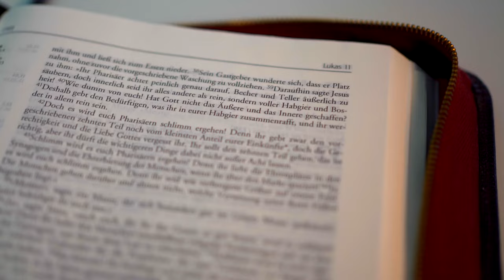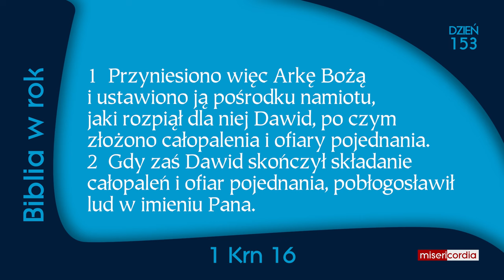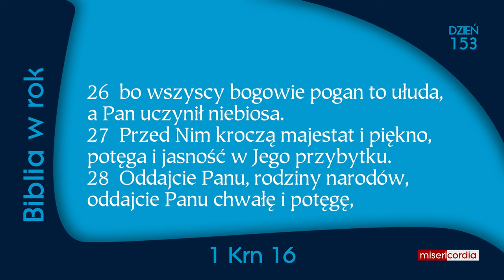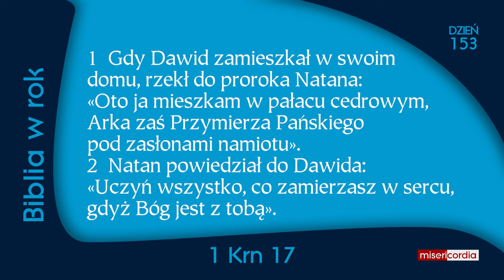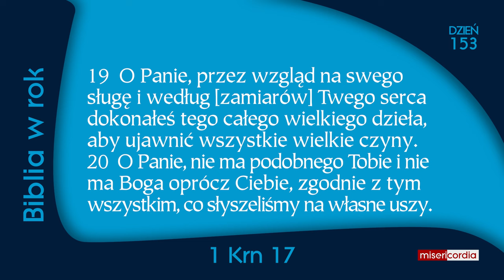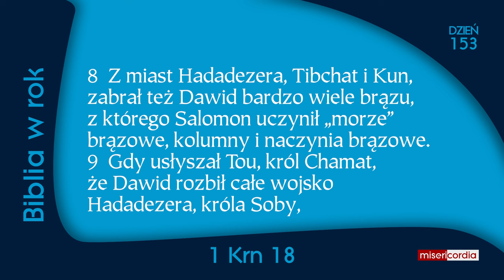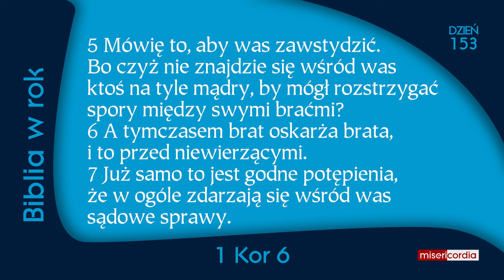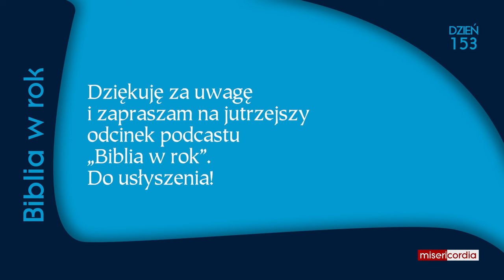Biblia w rok [153] | 1 czerwca | Ps 101; 1 Krn 16-18; 1 Kor 6